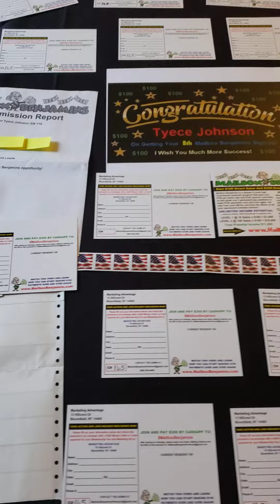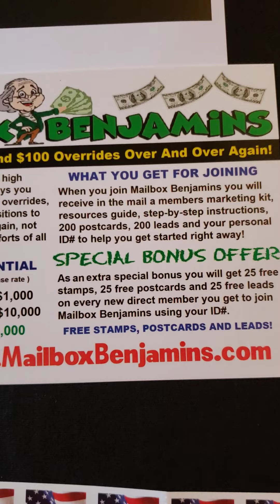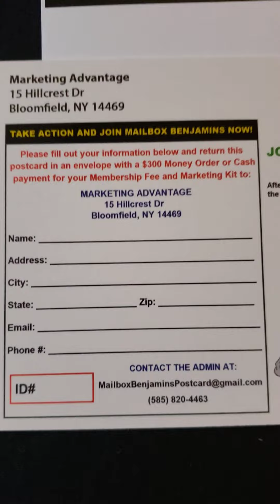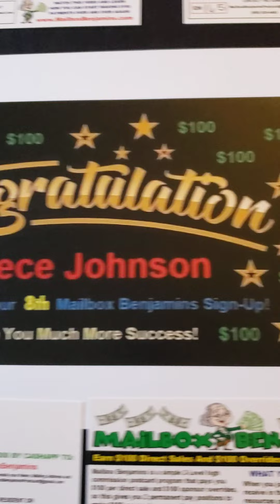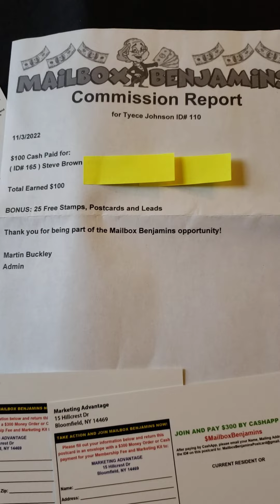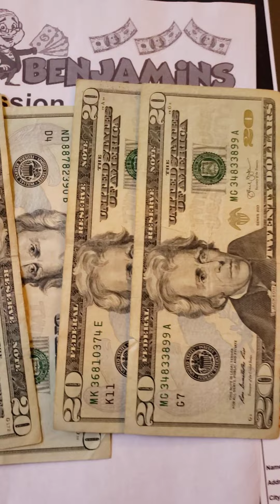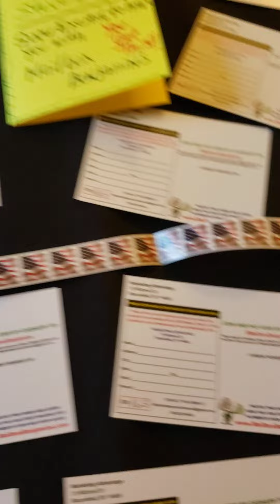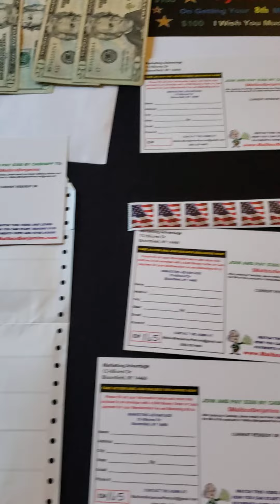Mailbox Benjamin's My 8th Sign-Up Proof of Payment/Our Team is Growing💥💥💥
This Video is all about Mailbox Benjamin's and how you can mail with these beautiful flyers.

Also how to be prepared with your supplies once you have joined so your mailing campaigns can be ready to go.

MAILBOX BENJAMIN'S💥

EARN $100 DIRECT SALES and $100 OVERRIDES OVER and OVER AGAIN!MAILBOX

Mailbox Benjamin's is a Simple 2-Level High Commission Postcard Program that Pays you $100 per Direct Sale and $100 Sponsor Overrides, so this gives you 2 Permanent Pay Positions to make $100 Payments Over and Over again, not only from your efforts, but from the efforts of all your Sponsored Members Forever!

💥WHAT YOU GET FOR JOINING

When you join Mailbox Benjamin's 👇

 You will receive in the mail a Members Marketing Kit, Resources Guide, Step by Step Instructions, 200 Postcards, 200 Leads and your Personal ID# to Help you get Started Right Away!

💥SPECIAL BONUS OFFER

AS AN Extra SPECIAL BONUS you will get 25 FREE STAMPS, 25 FREE POSTCARDS AND 25 FREE LEADS ON EVERY NEW DIRECT MEMBER YOU GET TO JOIN MAILBOX BENJAMIN'S USING YOUR ID#

ID# 110

ID #110

👉READY TO JOIN-PLEASE MAKE SURE TO FOLLOW THE DIRECTIONS BELOW AND REACH OUT DIRECTLY TO ME SO I CAN WELCOME YOU.

💥VERY IMPORTANT-I will also need your Full Name and Mailing Address and email

👉 ID#110

PLEASE USE MY ID NUMBER INSIDE EMAIL BECAUSE I WILL BE YOUR SPONSOR

💥CASH! -STAMPS! - LOTTO This is an Excellent Way to Receive a Unlimited $100 Cash Payments and $100 1st Class Stamps! Plus a Chance to Win Hundreds in Lotto Cash💸Prizes

💥CASH BUILDING SYSTEM UNLIMITED 👇

This is another Awesome Postcard Opportunity to Join
Only $50 to Join and will Receive 200 Postcards and 200 Leads

I can be reached below(If no answer text or leave message I will get back with you

Tyece Johnson